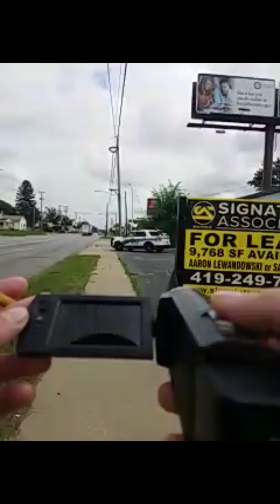Cop leaves when the camera comes out! (Still scared from the GM video)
I witnessed officer evens(cop from gm video) sitting across the street, so I wanted to see what she was doing and why she was hiding in a private drive but as soon as she seen me she took off. Guess she remembered the last education I gave her lol